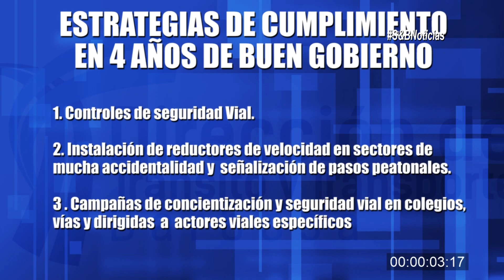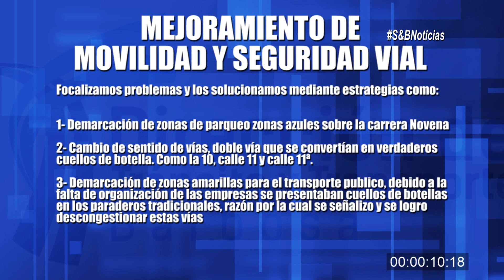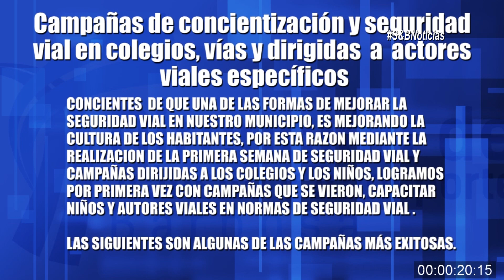Dirección de Tránsito rindió cuentas ante la comunidad